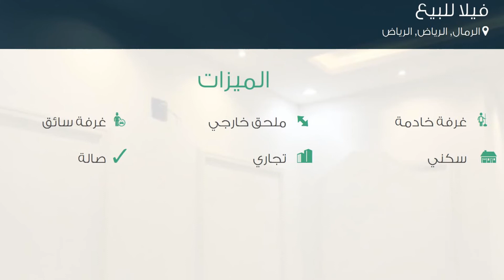فيلا للبيع في شارع علي البجادي, حي الرمال, مدينة الرياض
تفاصيل العرض:-

رقم: 2196698

ميزات:-

5 الغرف, 5 غرف أخرى, 5 عدد دورات المياه, 1 سعة مرآب السيارات, ملحق خارجي, غرفة خادمة, غرفة سائق, سكني, تجاري, صالة